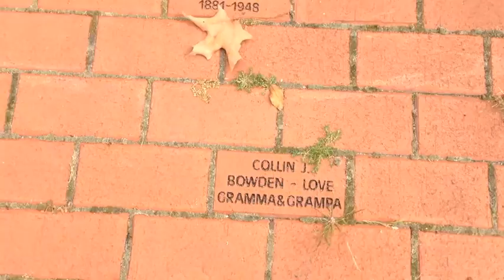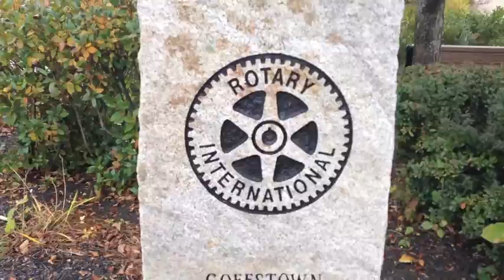Carolyn Whitney- Com 128 1